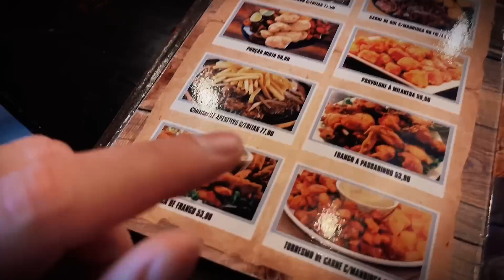HOJE É ANIVERSÁRIO DO MARCOS & SAÍMOS PRA COMEMORAR COM A FAMÍLIA! 🎉🥳